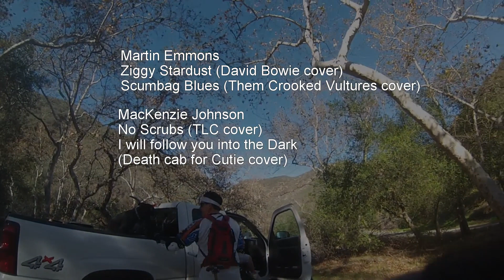San Juan Trail Lower 6 Miles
On December 25th 2014 a few friends and I did a shuttle of the San Juan Trail off Ortega Hwy in San Juan Capistrano. This video is all of the downhill for the last six miles or so. I cut out the few min of climbing. This section of trail seems to go on forever, and as you can see this video is 32min long. Grab some popcorn, turn up the volume and Enjoy.